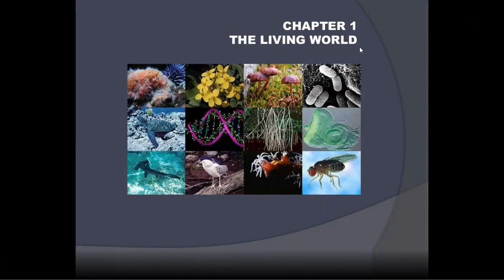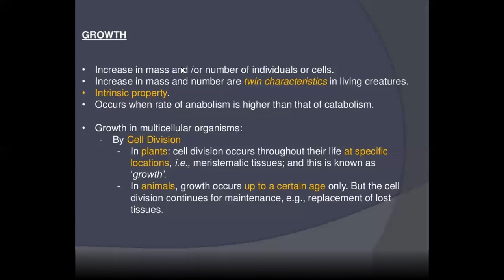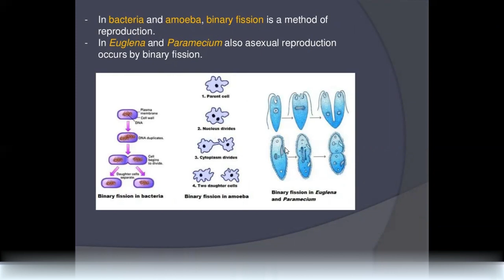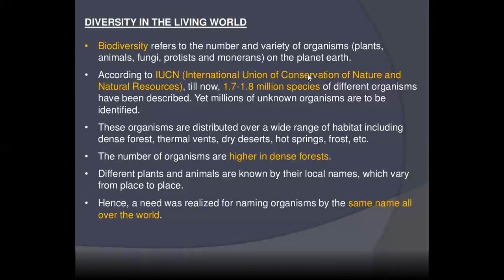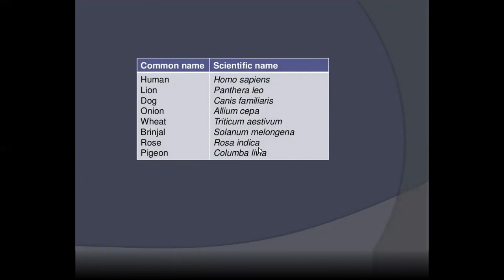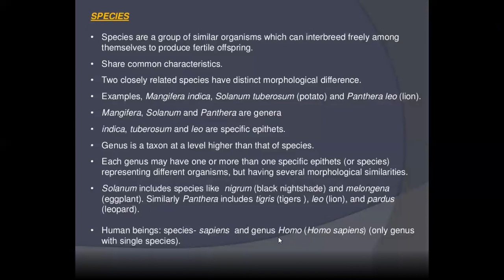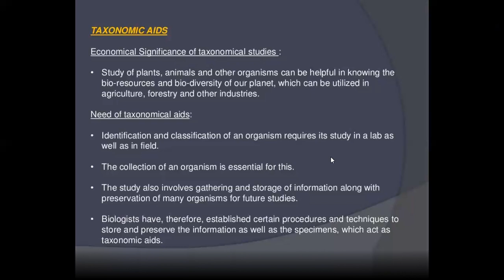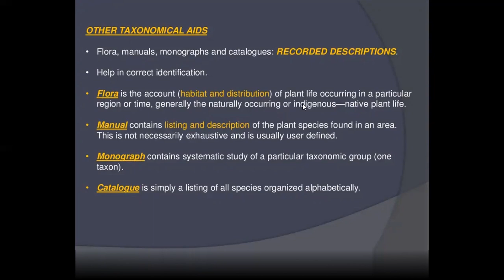The Living world in detail NEET